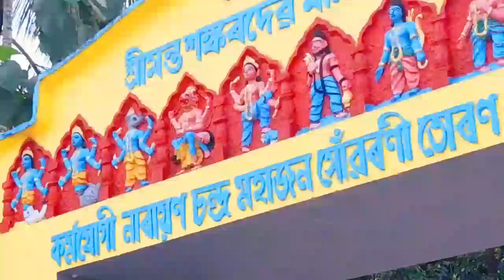sankardev janmotsav 2023 / assamese youtuber / himangshu vlog / assamese vlog video / Nalbari assam